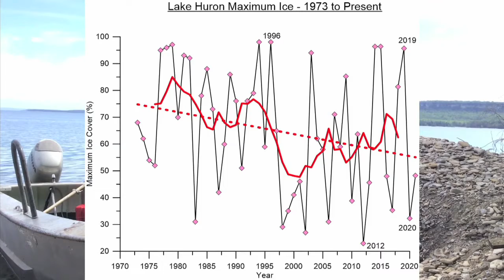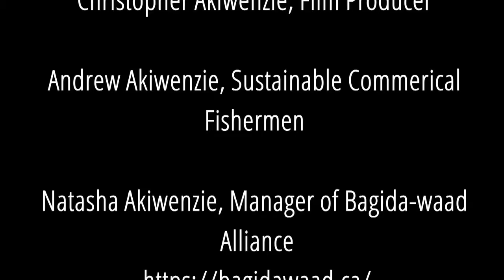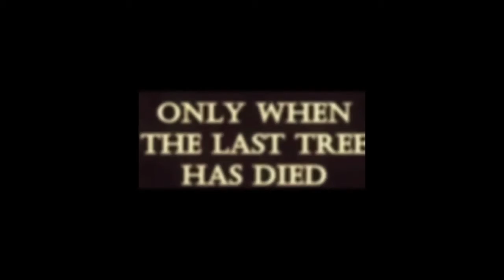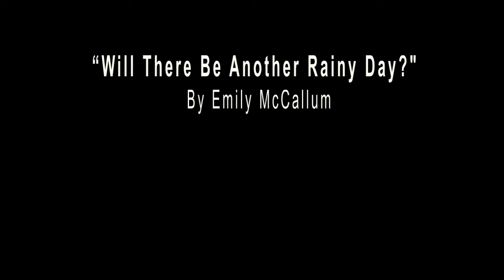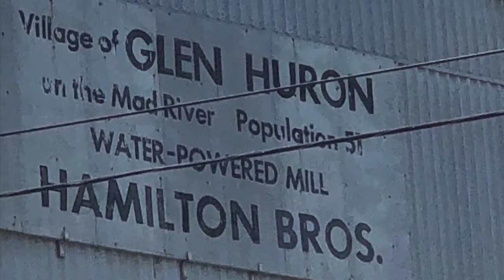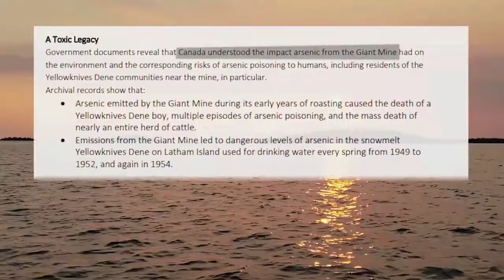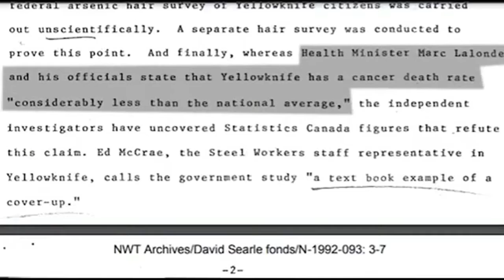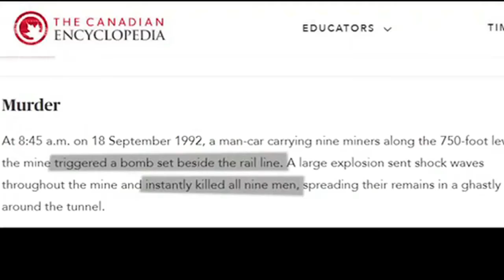Planetary Health Film Lab 2021 - Indigenous Arctic Youth